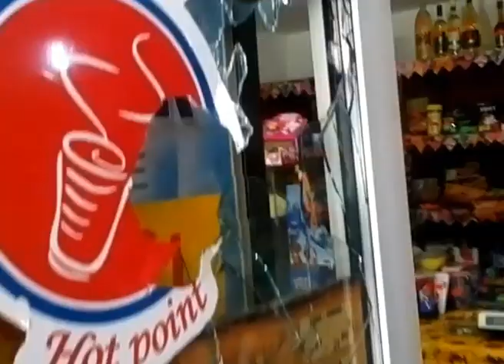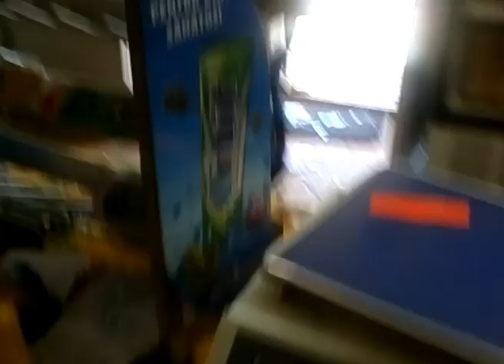Magazin distrus Bucsani, Dambovita II